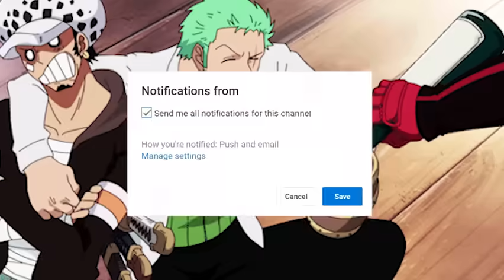Inilah Alasan Kenapa Shanks Mengetahui Kebangkitan Rocks Di Masa Depan! Warisan Roger Kepada Shanks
video ini berisi teori tentang alasan kenapa shanks bisa mengetahui kebangkitan rocks di masa depan, warisan roger kepada shanks

"Shambles"

Thanks To: Eiichiro Oda | Shueisha | Toei Animation | Deviantart